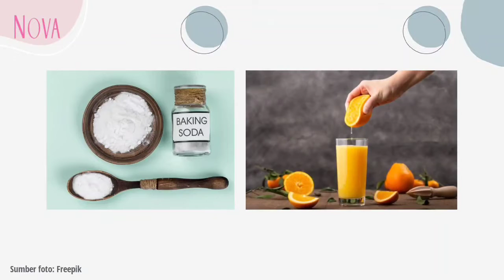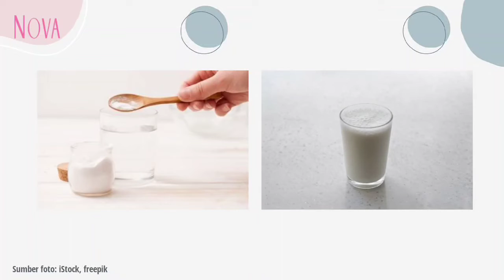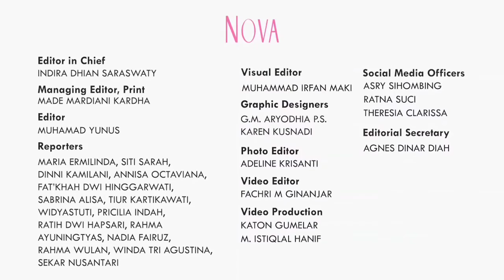3 Cara Menghilangkan Flek Hitam dengan Baking Soda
Kita bisa loh menghilangkan flek hitam dengan menggunakan baking soda. Penasaran bagaimana cara menghilangkan flek hitam dengan baking soda?

EDITORIAL OFFICE

ADVERTISING